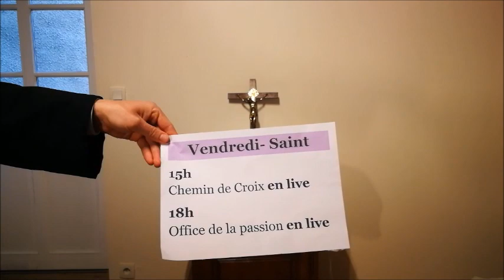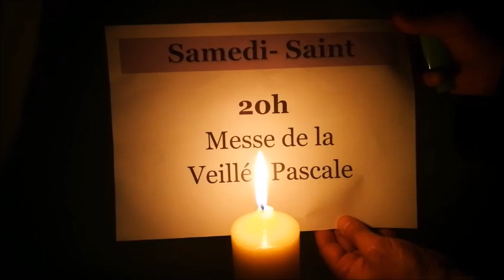Trois jours Saints à la maison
Cette année ne sera pas comme les autres, comment vivre une belle Semaine Sainte et profiter du temps qui m'est donné pour le faire fructifier en fruits d'éternité